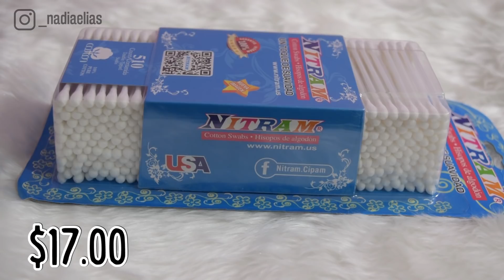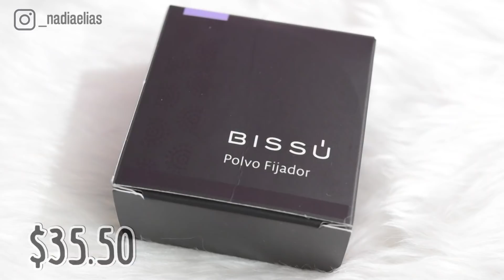COMPRAS ECONÓMICAS EN EL CENTRO CDMX #13 | Nadia Elias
Mis personas preciosas, hoy les traigo la edición 13 de compras en el centro, si quieren la reseña de algún producto no duden en pedirla.

Tiendas:
TOP BELLEZA: Republica de Guatemala 69, Col. Centro, Ciudad de México
EL COLOR Y LA FANTASIA DE LA BELLEZA: Republica de Guatemala 75, Col. Centro, Ciudad de México
BELLEZA COLIBRI: Correo Mayor 5 Loc. 12 Col. Centro, Ciudad de México